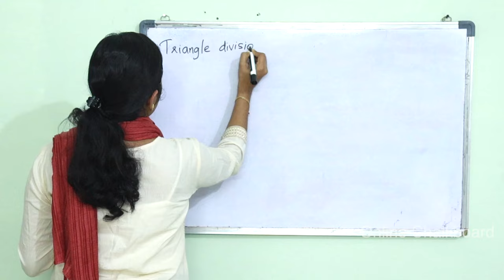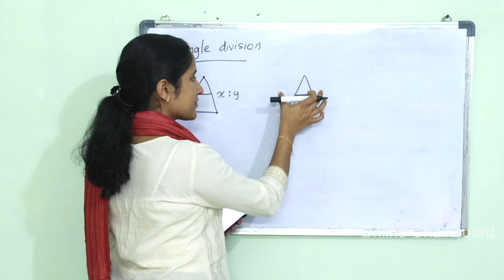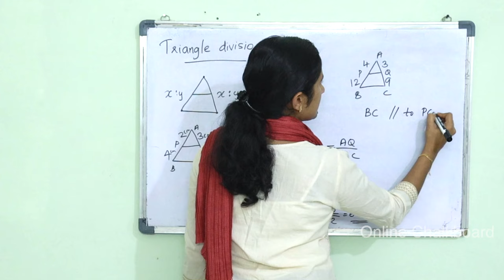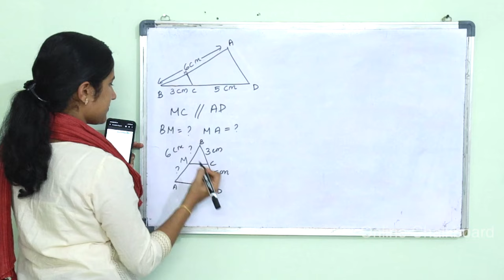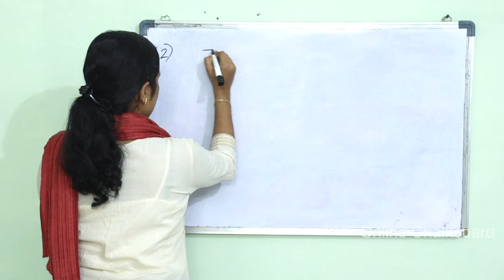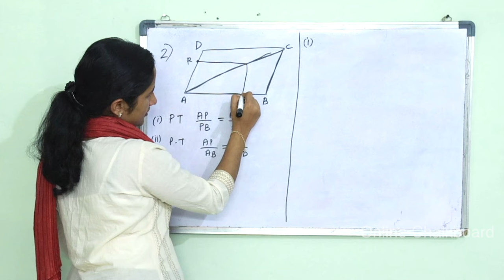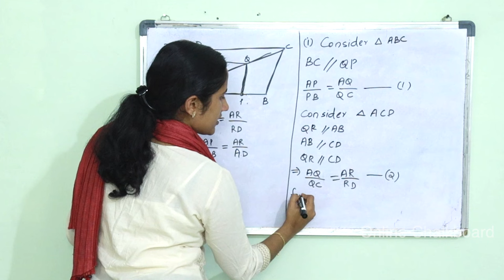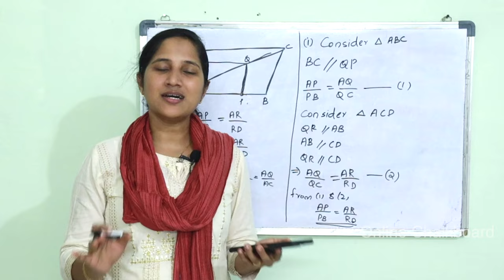Class 9 Chapter 3 | PARALLEL LINES | Part 5 | New Text Book 2024-25 | SCERT Kerala_Online Chalkboard